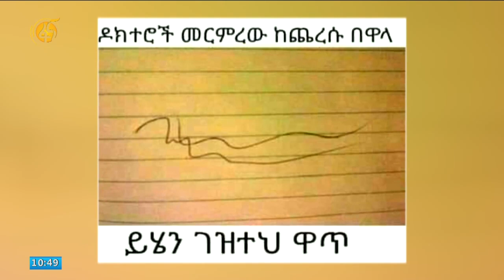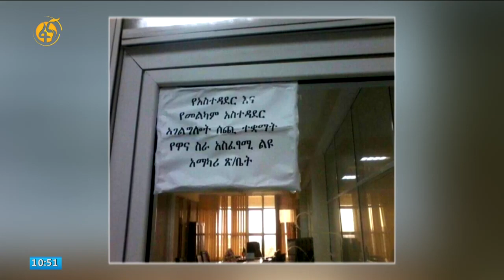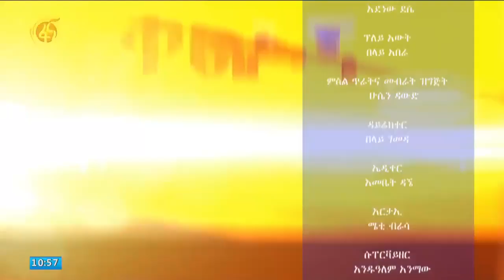Ethiopian Comedy Semere Bariaw on Fana TV Week 134 Yesamintu Chewata የሳምንቱ ጨዋታ ሰመረ ባርያው በፋና ቲቪ